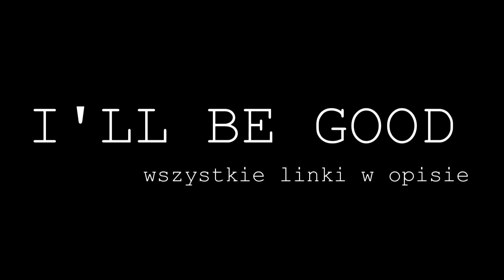I'LL BE GOOD - zapowiedź opowiadania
Hejka, kochani.
Moja przyjaciółka, Kinga pisze opowiadanie na podstawie RolePlay 1:1:1 o tematyce Pamiętników Wampirów i The Originals. Jest w nim wiele, wiele wspaniałych par i z pewnością jest to jedna z lepszych historii, które musicie przeczytać. Zdecydowanie zachęcam Was do przeczytania.
Link do opowiadania Kingi:
Piosenka: I'll be good
Seriale: The Vampire Diaries/The Originals